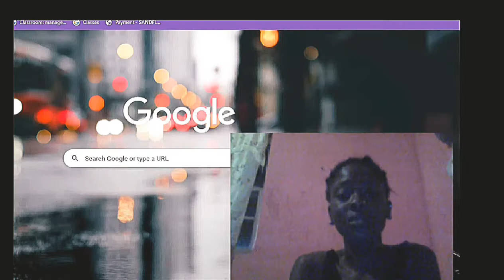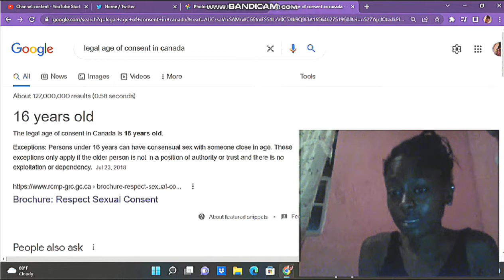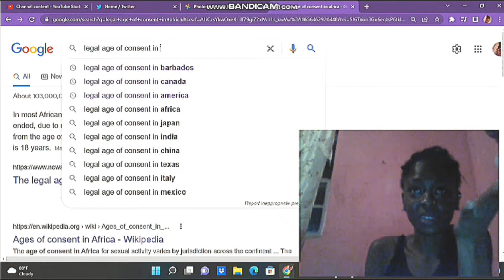DJ AKADEMIKS ADMITS HE LIKES 'EM YOUNG👶 & BARELY LEGAL!!🔞🤢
Hey Rebels!!!
I'm sorry if this is offensive to some but I had to put in my 2 cents..
This is too common now a days.
Protect your daughters y'all.. you never know who might just be lurking.

RUN UP MY NUMBERS, RUN UP THEM COMMENTS💬!
LET'S CHOP IT UP!
& RING MY BELL BABY! 🔔
YOU KNOW YOU WANT TO ! 👀

FOLLOW ME BOO! 😘